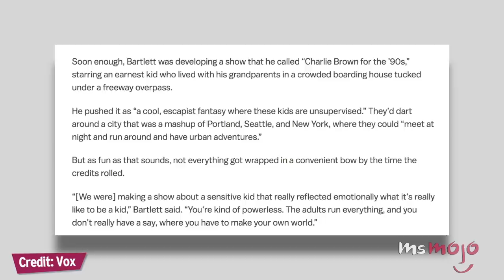Top 10 Underrated Christmas Specials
Do you recall these lesser known Christmas classics? For this list, we’re taking a look at holiday specials that don’t get as much attention as others, but deserve to be revisited every year. Our list includes Charlie Brown, Garfield, Winnie the Pooh, BoJack Horseman, The Little Matchgirl and more! Join MsMojo as we count down our picks for the Top 10 Underrated Christmas Specials.

List Entries and Rank:
10. “BoJack Horseman Christmas Special Sabrina's Christmas Wish” (2014)
9. “It’s Christmastime Again, Charlie Brown” (1992)
8. “A Garfield Christmas” (1987)
7. “The Little Matchgirl” (2006)
6. “The Snowman” (1982)
5. “Winnie the Pooh and Christmas Too” (1991)
4. “A Pinky and the Brain Christmas” (1995)
3, 2 & 1???

Check out the voting page for this list and add your picks
Special thanks to our users Rokon, Jordan Brown and hulkfan for suggesting this idea!